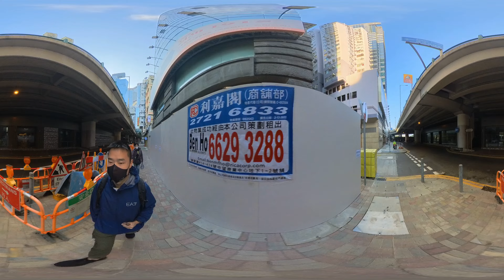Casual walk 2 (1/2)